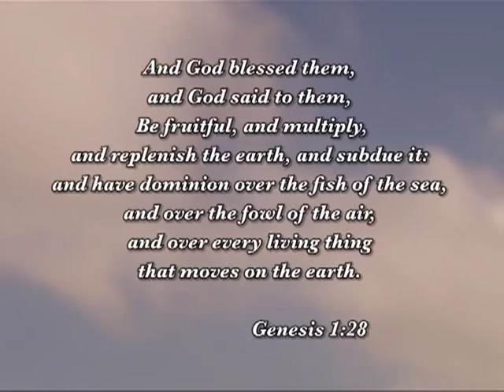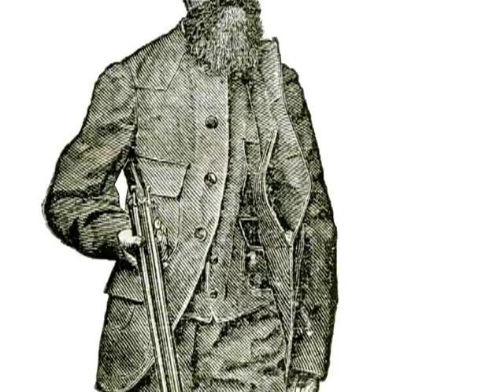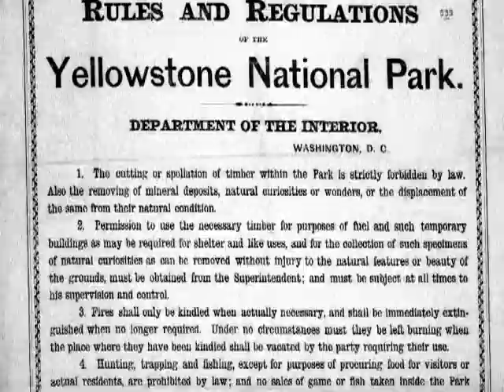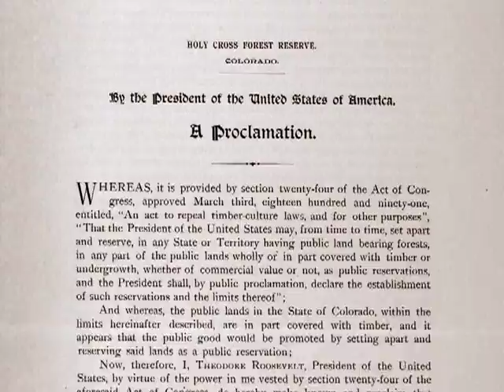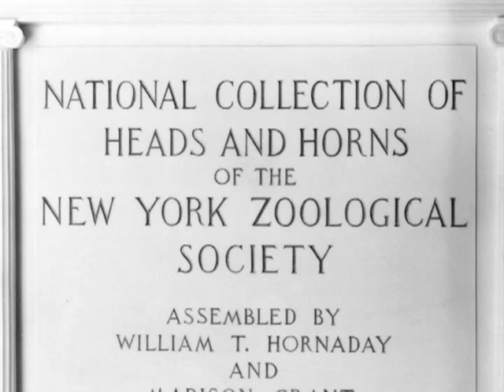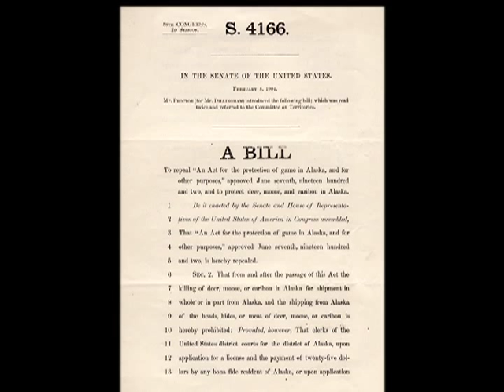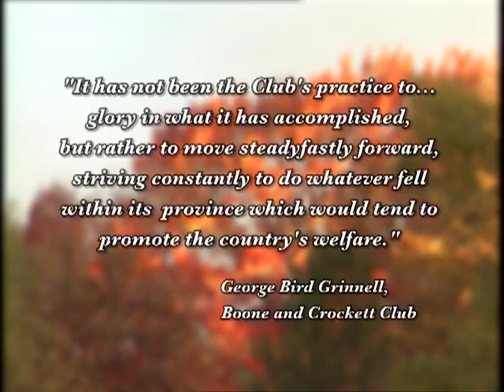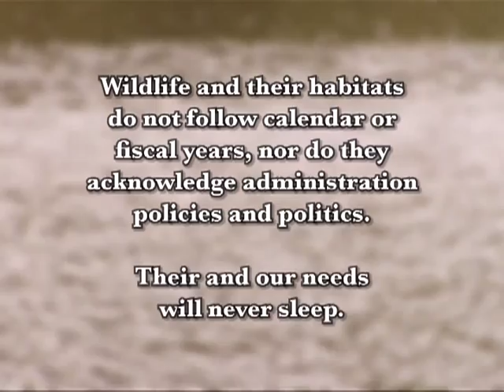Boone and Crockett Club ARCHITECTS OF CONSERVATION